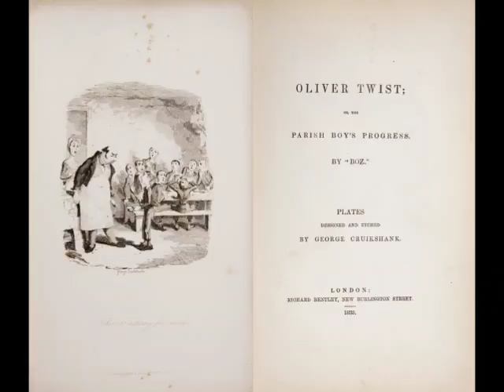Oliver Twist AudioBook Chapter 35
Oliver Twist aka The Parish Boy's Progress.

I do not own Oliver Twist, this novel was written by the English novelist Charles Dickens as a serial between 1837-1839.

Permission for photo usage: This image (or other media file) is in the public domain because its copyright has expired. This applies to the United States, Australia, the European Union and those countries with a copyright term of life of the author plus 70 years.